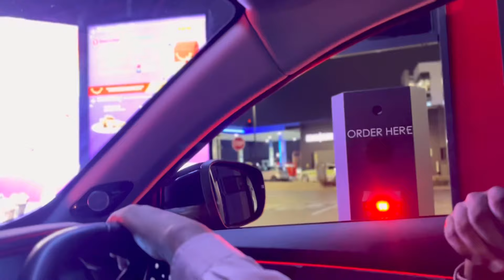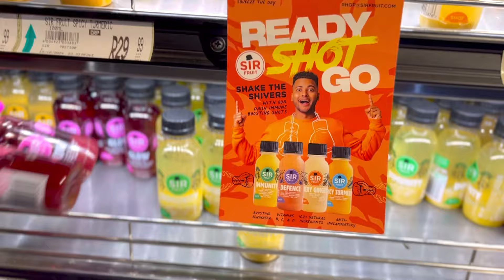SILENT VLOG|| SPEND FEW DAYS WITH ME ||COOKING&EVERYTHING INBETWEEN.